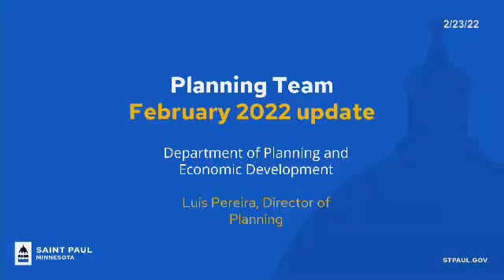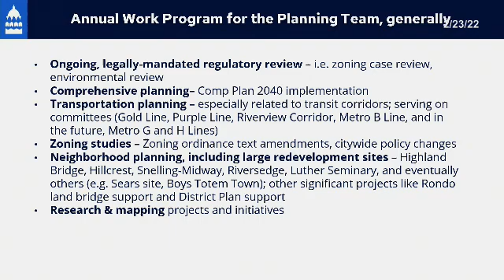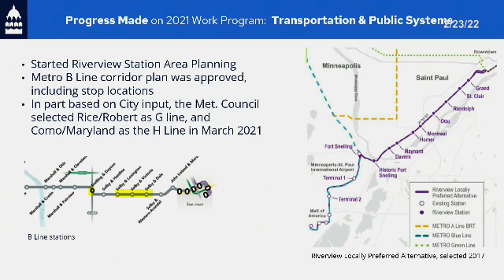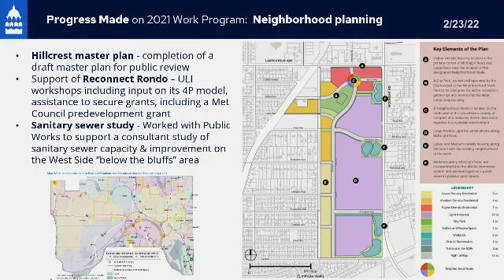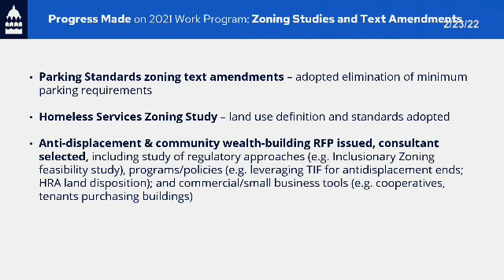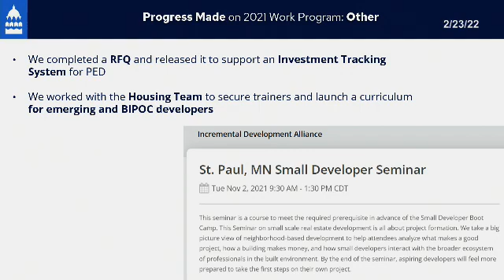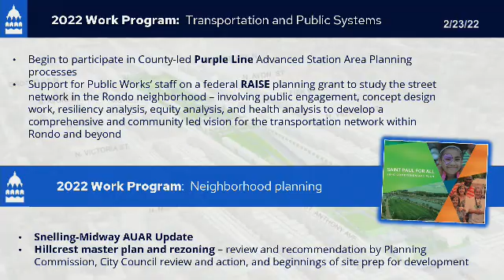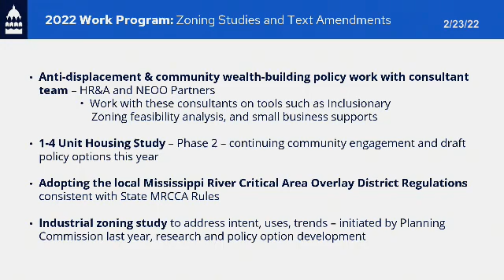St. Paul Council Redevelopment Feb 23, 2022